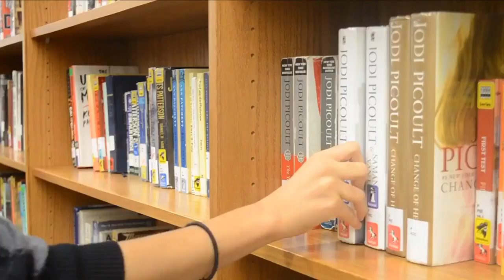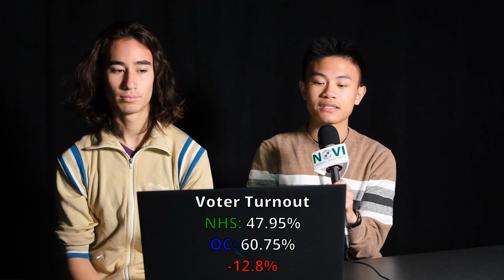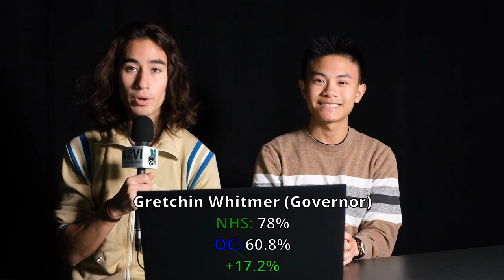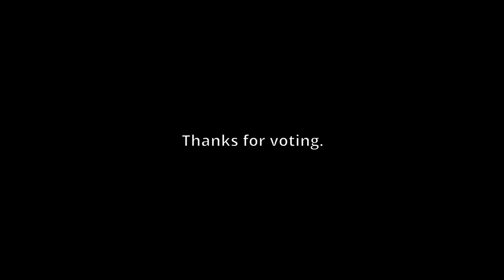11-16-22 Cat's Eye News